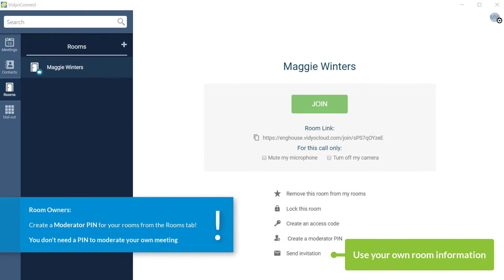VidyoConnect: How to Manage and Control My Video Meeting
First time using Vidyo? Need help with administrative controls? Watch to learn more about how to manage your video call when using VidyoConnect.